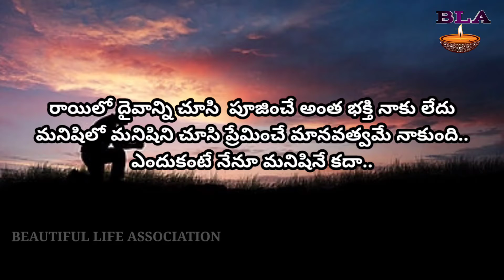రాయిలో దైవాన్ని చూసి పూజించే అంత భక్తి నాకు లేదు. ఎందుకంటే నేను? |beautiful life association|message